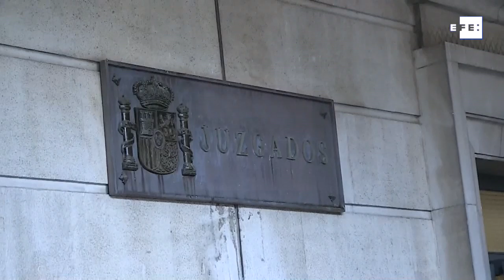Jovens espanhóis da "Manada" são condenados por abuso em vez de estupro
Pamplona (Espanha), 5 dez (EFE).- Um tribunal da Espanha confirmou por maioria a pena de nove anos de prisão imposta a cada um dos cinco jovens do grupo "La Manada", que tinham sido condenados em uma polêmica sentença por crime contínuo de abuso sexual em um episódio envolvendo o suposto estupro grupal de uma jovem durante as festividades de San Fermin, na cidade de Pamplona, em 2016.

Segundo a decisão judicial divulgada nesta quarta-feira, o Tribunal Superior de Justiça de Navarra (TSJN) mantém que as relações sexuais foram feitas pelos acusados sem o livre consentimento da vítima, mas que estas não caracterizariam estupro. No entanto, dois dos cinco magistrados discordaram da resolução ao entenderem que sim houve violência sexual.

EDIÇÃO E LOCUÇÃO: Wallace Carvalho